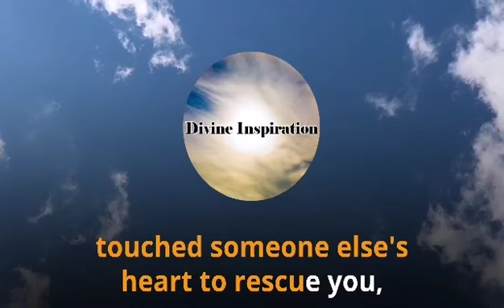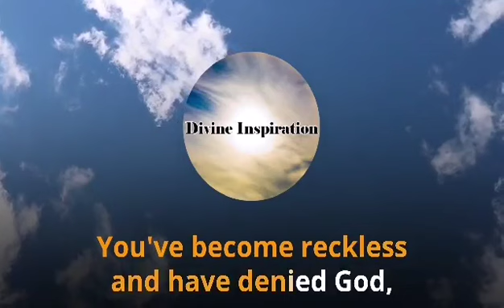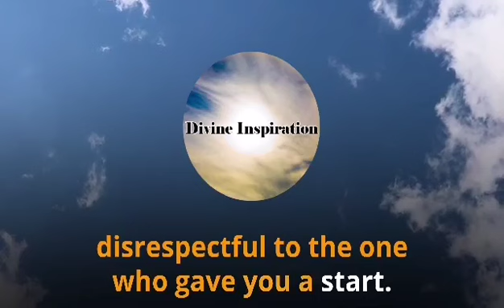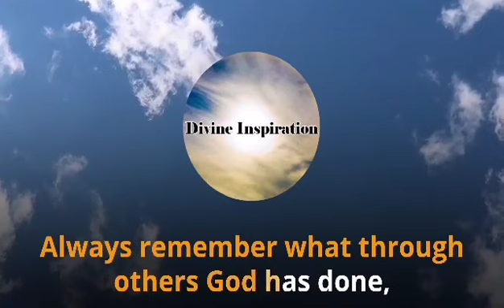Be Greatful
Gospel